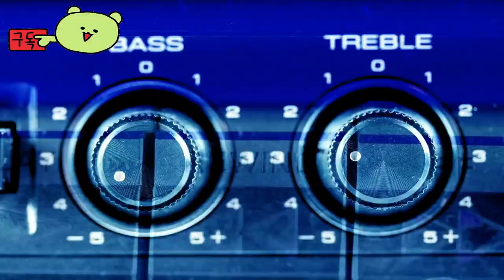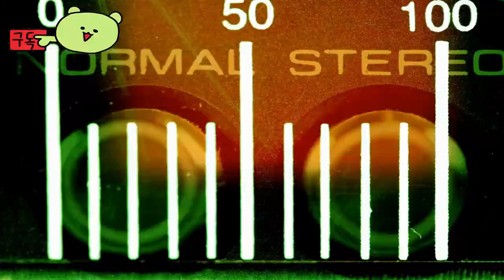Exoprimal 👀 Mega Man Collaboration Official Trailer by Capcom Co., Ltd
🕹️Game content
Exoprimal is an online team-based action game that battles humanity's state-of-the-art exosuit technology against dinosaurs, the fiercest beast of all time.